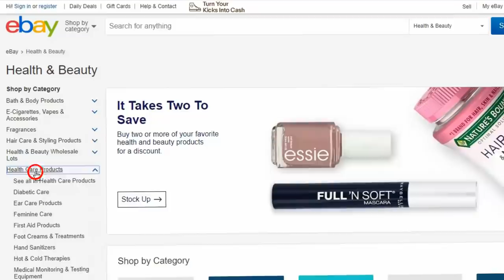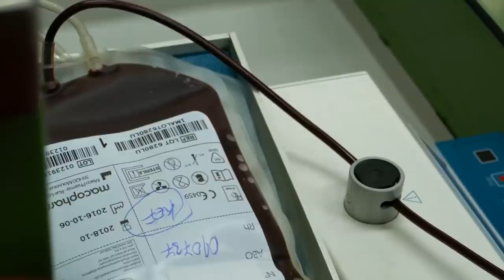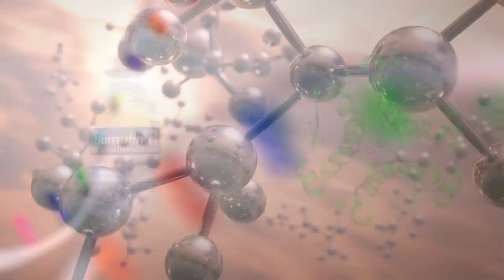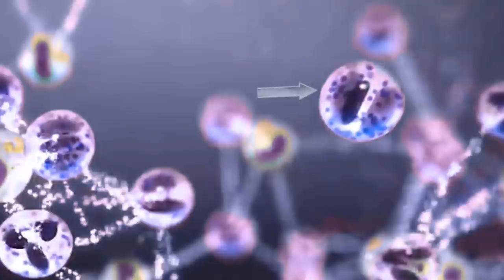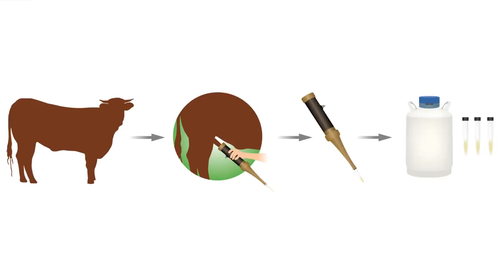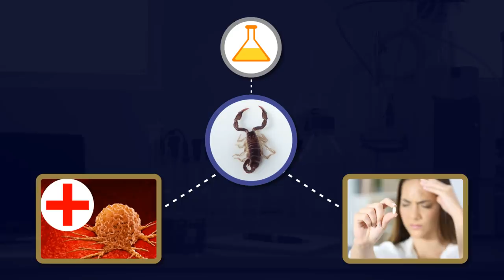Expensive Fluids Excreted By Animals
From spit to venom, blood and even semen, some animal excretions are extremely expensive. Coming up are the world’s most expensive animal excretions.

Legal Stuff.
Unless otherwise created by BeAmazed, licenses have been obtained for images/footage in the video from the following sources